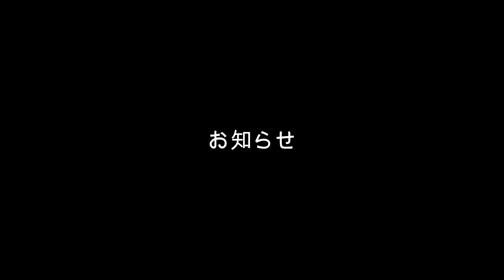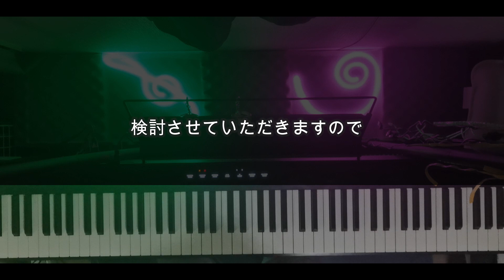【ピアノ】葉加瀬太郎／情熱大陸 - Piano Practice Day0 (1 -8 bars) - 10%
もしピアノ上手い人見てたらコメントでアドバイス頂けると嬉しいです！

【The BEST of CANACANA Family】
　出版社　　　　   ‏ : ‎ (株)MAPIA MUSIC
　発売日　　　　 ‏   : ‎ 2016/02/20
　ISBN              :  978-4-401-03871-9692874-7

◆再生リスト

　レッスン

　挑戦

　イベント

　発表会準備

　企画

　その他